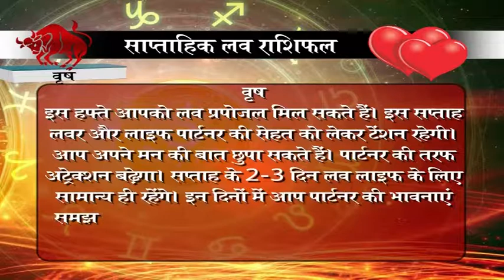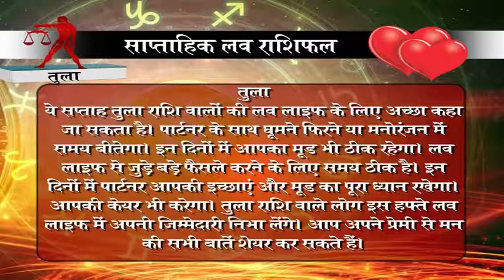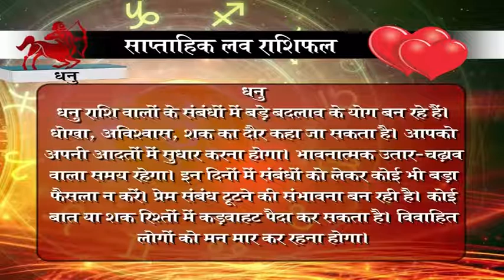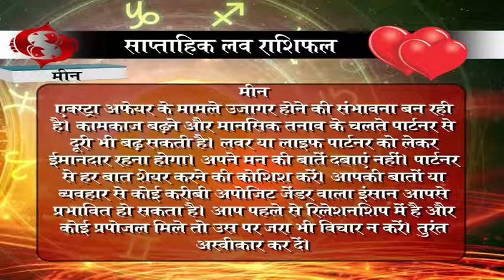Love horoscope - this week may be in love affairs, unwanted changes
लव राशिफल- इस हफ्ते प्रेम संबंधों में हो सकते हैं अनचाहे बदलाव
dainik rashi
rashifal bhavishye
today rashifal
horoscope 2017
jyotish upay
rashifal daily
rashifal 2017

mesh
asardar upay
asardar totke
chamatkari samadhan
astrology today